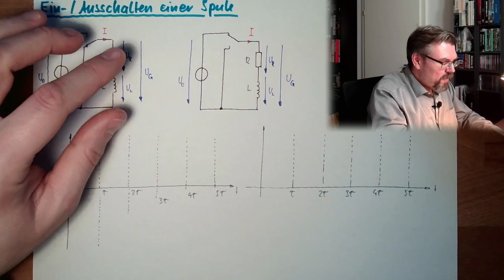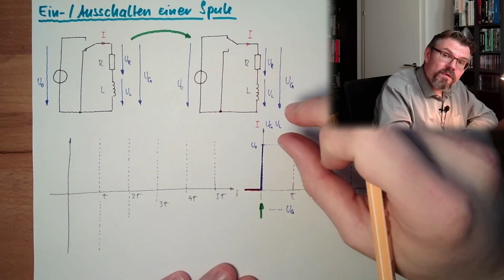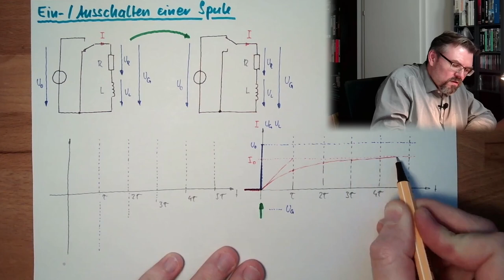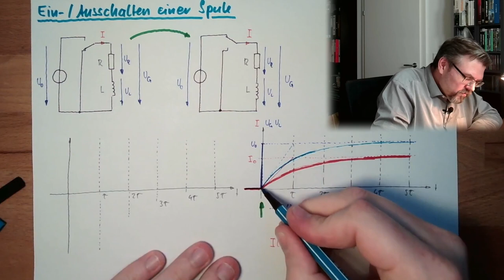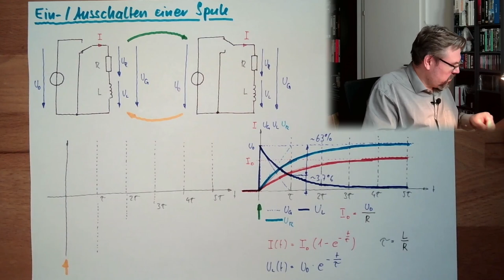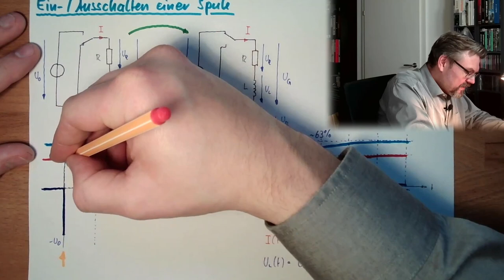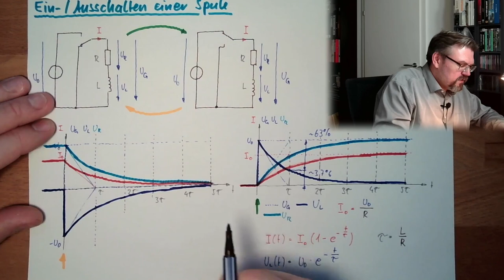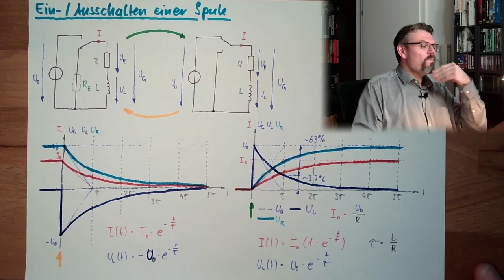MAF 24: Induktivität Ein-/Ausschalten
Dieses Mal wollen wir uns überlegen was passiert, wenn wir Induktivitäten Ein- und wieder Auschalten. Wir werden sehen, da kann es zu ganz großen Spannungen kommen.